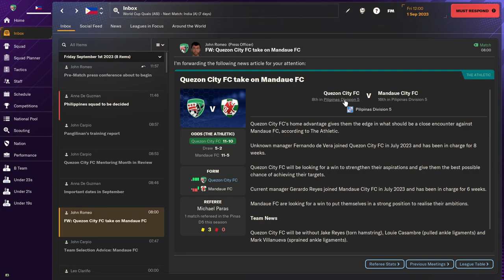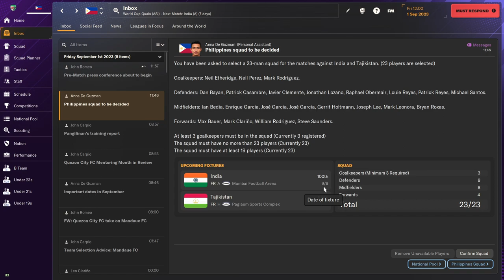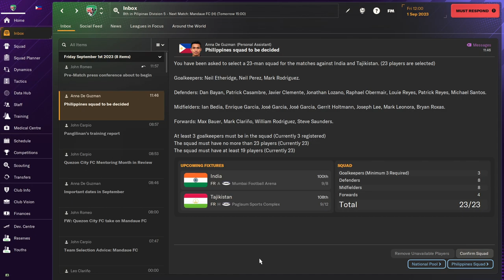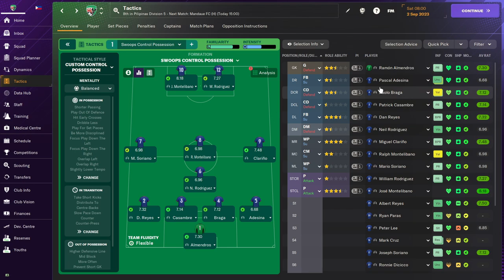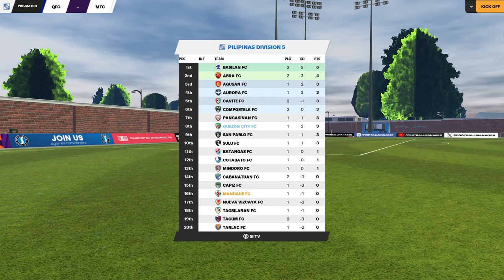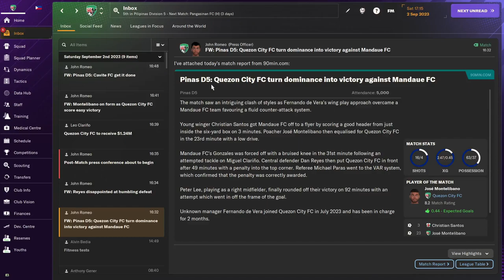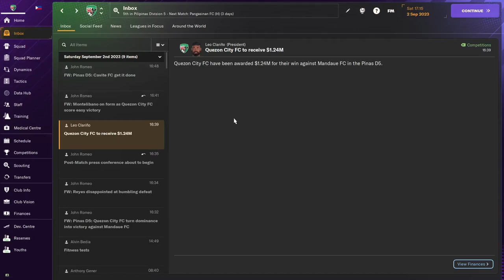FM24 Azkals S01E06 || Quezon City vs Mandaue City || Div.5 Game 2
Welcome to FM Azkals, this is Football Manager content videos and the latest is Football Manager 2024 or FM 24 in which Philippines Team or Azkals are activated as well as other 100 cities and places in the Philippines are playable across 5 Divisions.